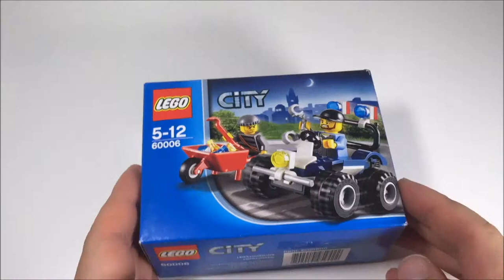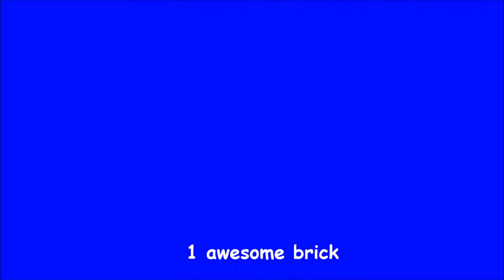LEGO CITY 60006 Police ATV Time Lapse Build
A time lapse build of the LEGO CITY 60006 Police ATV.

The burglar has loaded a stash of stolen diamonds onto his wheelbarrow and is getting away! Help the Elite Police officer to catch him on his speedy Police ATV! Retrieve the diamonds and handcuff that crook to restore peace and order to LEGO® City once again! Includes 2 minifigures: an Elite Police officer and a burglar with assorted accessories.

Includes 2 minifigures: Elite Police officer and a burglar with assorted accessories
Accessories include wheelbarrow, crowbar, walkie-talkie set, handcuffs and 4 diamonds
Handcuff the crook!
Recover the diamonds!
Police ATV measures over 1" (5cm) high, 2" (6cm) long and 1" (4cm) wide